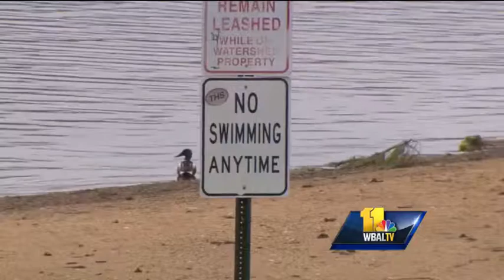Rescuers honored for saving swimmers' lives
Swimming in reservoirs is a mistake that can prove deadly, but thanks to the heroic actions of two Baltimore Environment police, two young people are alive today.